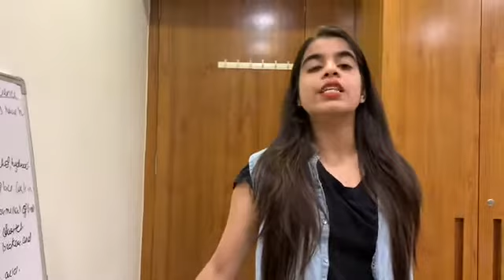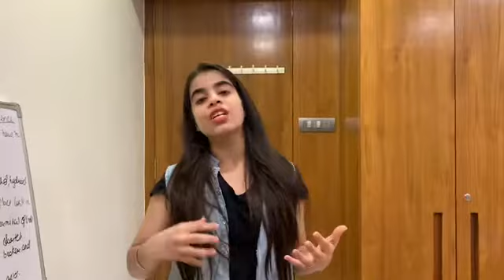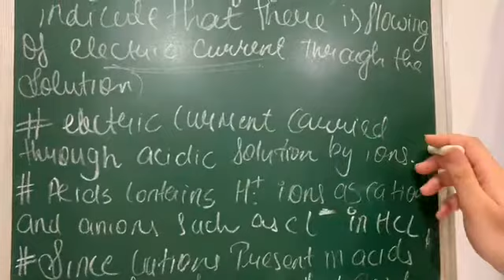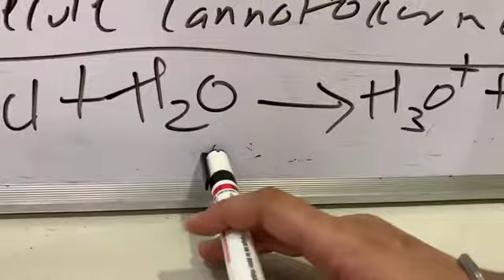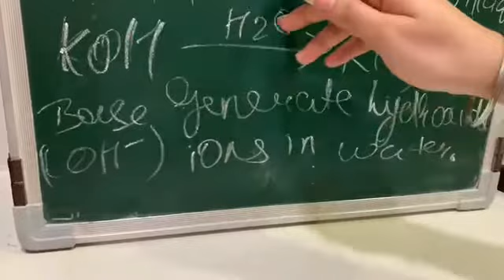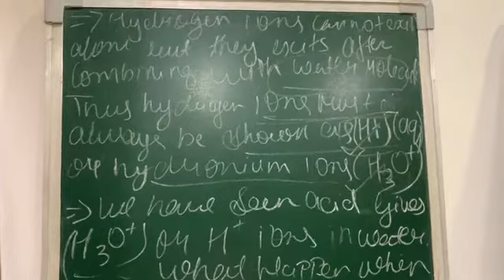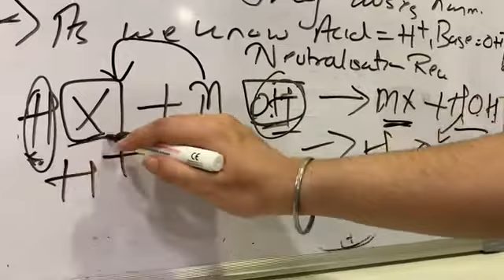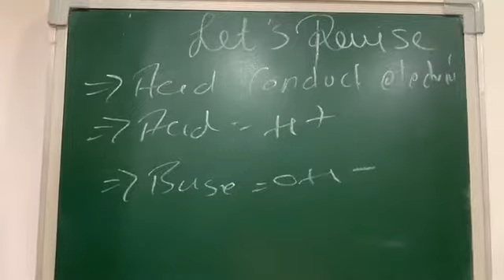Std 10 science ch 2